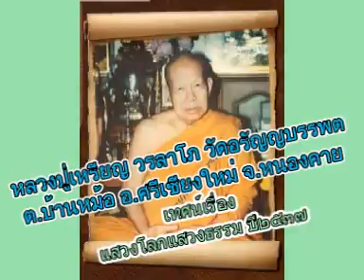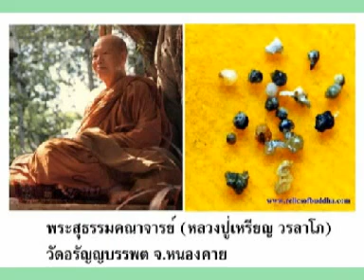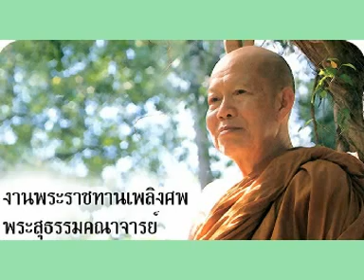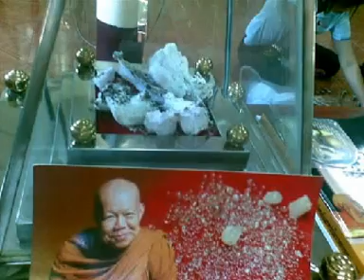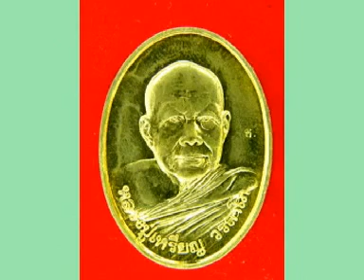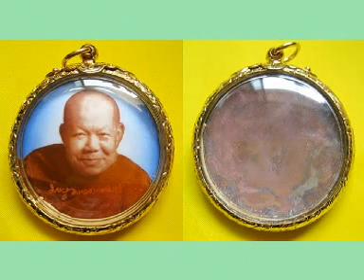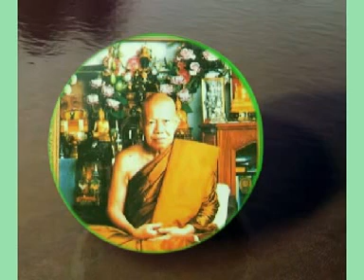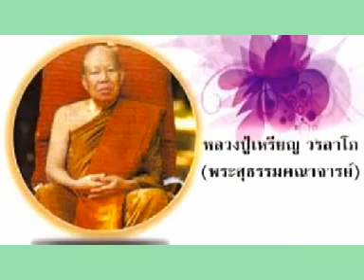หลวงปู่เหรียญ วรลาโภ เทศนาเรื่องแสวงโลกแสวงธรรม ปี๒๕๓๗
หลวงปู่เหรียญ วรลาโภ วัดอรัญญบรรพต ต.บ้านหม้อ อ.ศรีเชียงใหม่ จ.หนองคาย เทศนาเรื่องแสวงโลกแสวงธรรม ปี๒๕๓๗